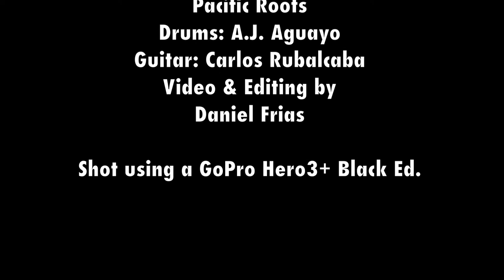Pacific Roots' Punk Bust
Original song.
Video edit by Daniel Frias
Drums: A.J.
Guitar: Carlos R.

Shot using GoPro HERO3+ Black Editon